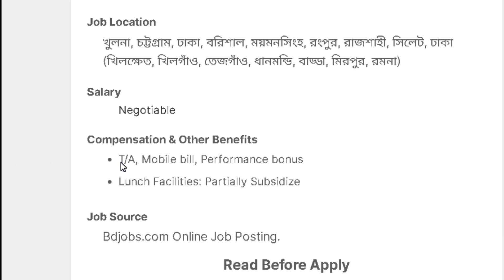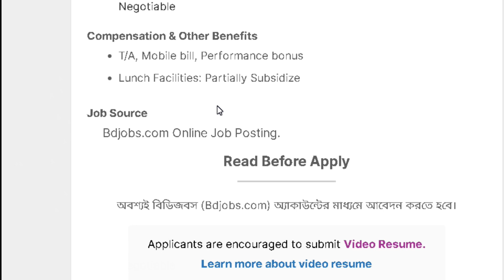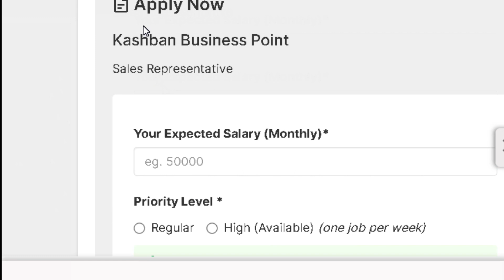Kashbon business point sales representative job circular 2023 | কাশবন শোরুমে নিয়োগ বিজ্ঞপ্তি প্রকাশ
Kashbon business point sales representative job circular 2023 . Kashbon business point job circular 2023 .Private job circular.